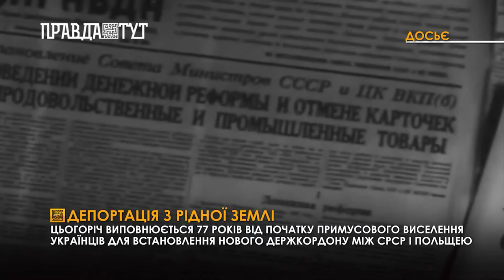Роковини примусового виселення українців з рідних земель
У другу неділю вересня згадують примусову депортації етнічних українців у 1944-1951х роках. За домовленістю Сталіна з Польщею з Лемківщини, Надсяння, Холмщини, Південного Підляшшя, Західної Бойківщини та Любачівщини масово вивезли понад 482 тисячі Українців.